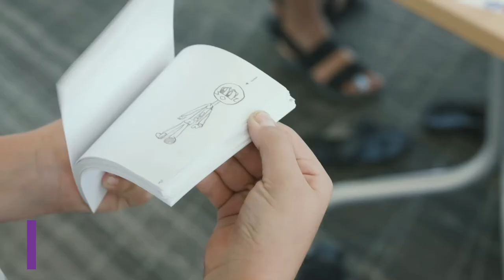Summer Academies in the Arts – UC Irvine Claire Trevor School of the Arts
The Summer Academies in the Arts are college and career preparatory intensives in Art, Dance, Drama, Music and Technology offered by UC Irvine’s Claire Trevor School of the Arts aimed to enhance 21st century skills, support college and career goals, and build self-confidence and leadership.